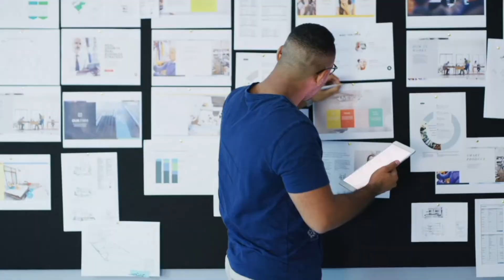Season 1, Episode 22 - Jim Bruxvoort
Watch the Troy Chamber’s new episode of “Members on the Mic”, presented by Trion Solutions. Our guest is Jim Bruxvoort, Principal & Chief Services Officer of Rehmann. In this episode, Jim talks about his role at Rehmann in IT resources, how Rehmann can benefit small to mid-sized businesses, and why cybersecurity is crucial for businesses today.